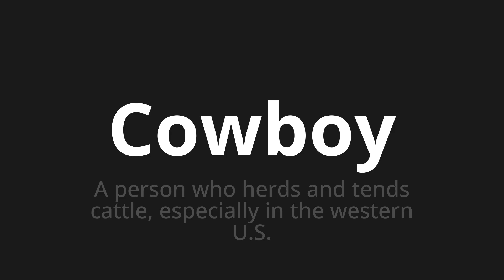How to pronounce Cowboy